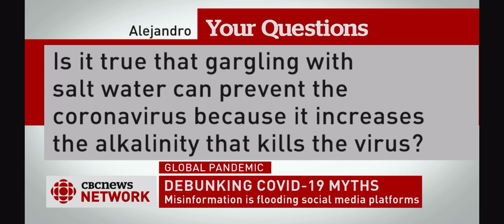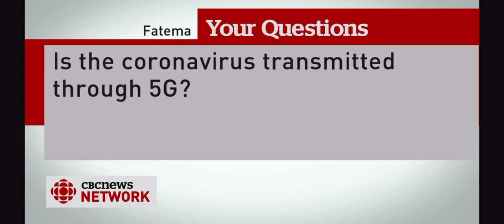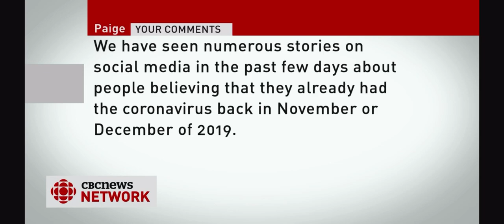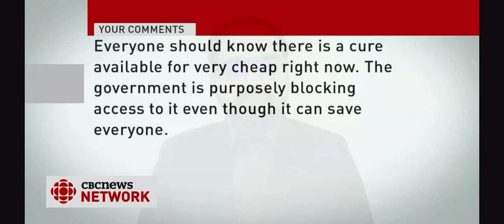COVID-19 Myths Debunked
Is COVID-19 a hoax? Was Coronavirus created in a lab as a bioweapon? Can COVID 19 be transmitted through 5G? Does Hydroxychloroquine, Azithromycin and Zinc cure COVID 19? Would vitamin supplements boost your immune system to fight off COVID-19? Does gargling with salt water prevent Coronavirus? Who benefits from Misinformation? What can we do to stop the spread of disinformation?

Dr. Sajjad Fazel debunks the most common COVID-19 myths and conspiracies on CBC, Canada.

If you'd like some more myths debunked, drop them in the comments below.

- Covid 19 Misinformation
- Covid 19 Disinformation
- Covid 19 5g
- Covid-19 5g
- Covid19 Bioweapon
- Covid-19 Bioweapon
- Covid19 Misinformation
- Covid-19 Disinformation
- Covid19 Disinformation
- Coronavirus Disinformation
- Covid-19 Vitamin C
- Covid19 Vitamin D